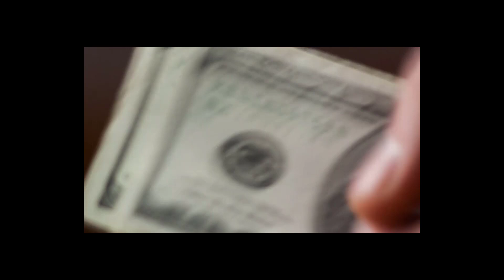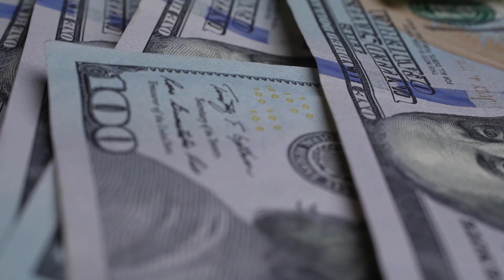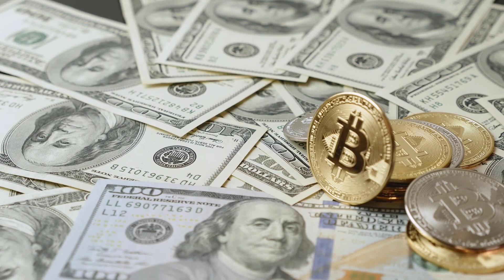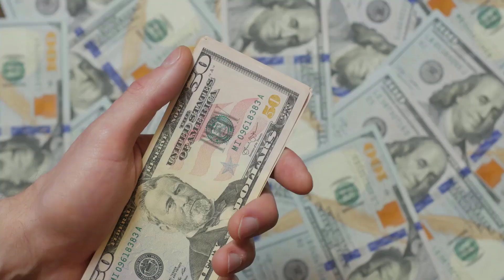cheapest homeowners insurance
Welcome to our informative video on finding the cheapest homeowners insurance options available. In this video, we explore strategies and tips to help you secure affordable homeowners insurance without compromising on coverage.

Join us as we delve into the intricacies of finding the cheapest homeowners insurance and explain how to navigate the insurance market effectively. Discover the factors that influence insurance premiums, such as your home's location, construction type, age, and security features.

Learn about the importance of comparing quotes from multiple insurance providers to find the best deal. We'll provide insights into the key coverage components you should consider, such as dwelling coverage, personal property coverage, liability protection, and additional living expenses coverage.

Discover cost-saving measures you can implement, including increasing your deductibles, bundling your insurance policies, and improving your home's safety features. We'll also explore available discounts and eligibility criteria that can help lower your premiums.

Whether you're a new homeowner or looking to switch insurance providers, this video equips you with the knowledge to find the cheapest homeowners insurance that meets your needs. Watch this video today and discover practical ways to save money while safeguarding your home.